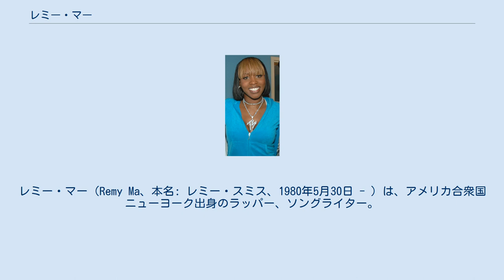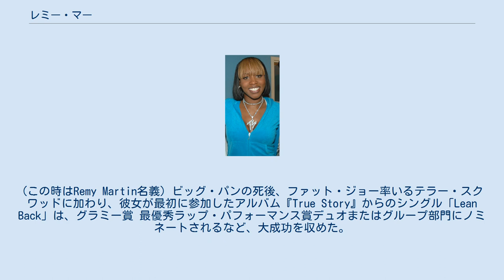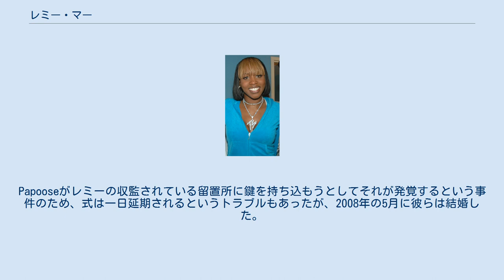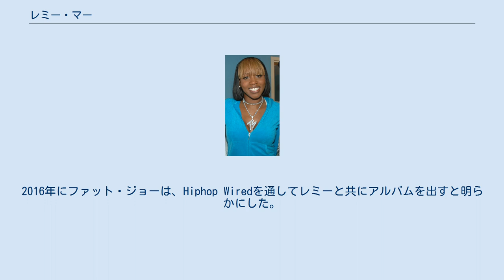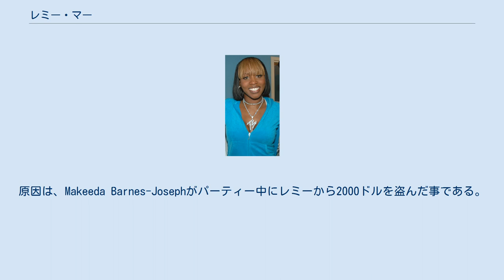レミー・マー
レミー・マー（Remy Ma、本名: レミー・スミス、1980年5月30日 - ）は、アメリカ合衆国ニューヨーク出身のラッパー、ソングライター。
 ビッグ・パンに見出され、ファット・ジョーのグループ、テラー・スクワッドのメンバーとして活動し知名度を得る。
2006年にデビューアルバム『There's Something About Remy: Based on a True Story』をリリース。
2005年と2017年にはBETアワードの最優秀女性ヒップホップアーティスト賞を受賞している。
 ニューヨーク州ブロンクス区のキャッスルヒルの貧しい黒人家庭に生まれ育つ。
幼いころから、家族の麻薬常用や年下の兄弟姉妹の世話をしなければならないなどの辛い現実から目をそらすために詩を書いていた。
ノトーリアス・B.I.G.やウータン・クランの影響を受け12歳の頃からラップをはじめると、彼女の評判はすぐにブロンクスじゅうに広まり、当時彼女の家の近くに住んでいたビッグ・パンの耳にも届いた。
知人に連れられてビッグ・パンの家に行き、一回フリースタイルセッションをしたのち、ビッグ・パンは彼女のラップの師となった。
彼女は、ビッグ・パンのアルバム『Yeeeah Baby』に収められている「Ms. Martin」及び「You Was Wrong」でキャリアをスタートさせた。
(この時はRemy Martin名義) ビッグ・パンの死後、ファット・ジョー率いるテラー・スクワッドに加わり、彼女が最初に参加したアルバム『True Story』からのシングル「Lean Back」は、グラミー賞 最優秀ラップ・パフォーマンス賞デュオまたはグループ部門にノミネートされるなど、大成功を収めた。
その後リリースしたソロとしてのデビューアルバム『There's Something About Remy: Based on a True Story』からは、「Whuteva」「Conceited」「Feels So Good」の三曲がシングルカットされ、アルバムは発売から1週間で3万7000枚、一年で15万8000枚を売り上げた。
 2008年に、Papooseと彼のいとこであるJames Phelps(ステージネームYoung Purp)は、彼とレミーは結婚する予定だと発表したが、発砲事件への関与でレミーが15年から25年にも及ぶ禁固刑に処せられる可能性が出てきたため、予定を変更して、刑務所内で挙式することにした。
Papooseがレミーの収監されている留置所に鍵を持ち込もうとしてそれが発覚するという事件のため、式は一日延期されるというトラブルもあったが、2008年の5月に彼らは結婚した。
なお前記の事件のため、Papooseは6ヵ月間レミーと面会するのを禁止された。
 2015年にレミーは、テレビのリアリティーショー「Love & Hip Hop: New York 」の第六シーズンのメンバーに加わった。
2016年にファット・ジョーは、Hiphop Wiredを通してレミーと共にアルバムを出すと明らかにした。
彼は、アルバムからのファーストシングルは「All The Way Up」になり、それは フレンチ・モンタナとの共作になるだろうと発表したが、アルバム名は明らかにせず、「もうタイトルは決めてあるんだけど、法律上の問題がクリアできるか調べているところなんだ。」と語った。
2016年3月2日にVibe.comのDarryl Robertsonの記事内で、アルバム名は『Plata O Plomo』になると明らかにした。
これはスペイン語で「金か銃弾か」という意味である。
この言葉は、コロンビアの麻薬密売組織の大物パブロ・エスコバルが語った言葉として有名である。
 2007年7月13日、レミーは、マンハッタンの飲食店の屋外で早朝に起きた発砲事件へ関与しているとして、ニューヨーク市警察に自首した。
警察の発表によれば、ピザバーの外で、朝の4時頃にレミーと友人との間で口論が起こり、レミーは彼女の友人のMakeeda Barnes-Josephの腹に銃弾を撃ち込んだ。
原因は、Makeeda Barnes-Josephがパーティー中にレミーから2000ドルを盗んだ事である。
2008年3月27日レミーは暴行、銃器不法所持及び威圧の罪を宣告された。
なお、証人買収と集団...